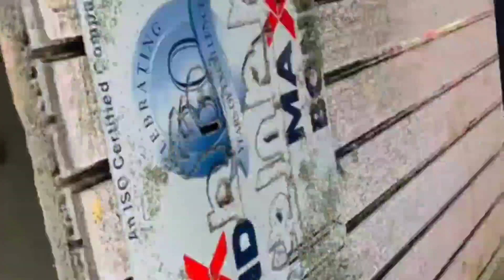SOUND COMPITITION| OMKAR 72 VS RP SOUND SOLAPUR |SOUND COMPITITION NAVRATRI UTSAV |CHINCHANKAR GROUP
NAVRATRI GRAND PROCESSION CEREMONY | नवरात्री भव्य मिरवणुक सोहळा | NIGHT भटकंती | CHINCHANKAR GROUP

NAVRATRI CELEBRATION
CHINCHANKAR GROUP NERLA

मिञांनो पहिला भाग पहिला नसेल तर खालील लिंक वरून बघुन घ्या त्यानंतर part- 2 पहा 🙏❤

♦तर मित्रांनो या व्हिडिओ मधील सगळे sounds आपलेच आहेत. तरी त्यामधील कोणता sound वाजला आहे आणि कोणता वाजला नाही असे कोणालाही वाईट किंवा Hate करू नये. Video ला entertainment म्हणुन पाहत रहा व enjoy करा. असच प्रेम प्रत्येक Sound वरती करत रहा.

🥶🔥भर पाऊसात सगळे sounds वाजले 🔥🥶

Keep Supporting💪
Keep Loving ❤
Keep Sharing ⤴️